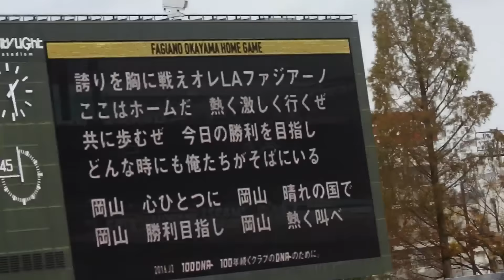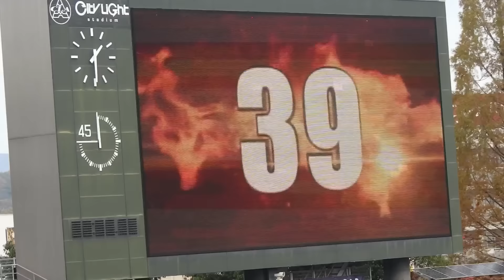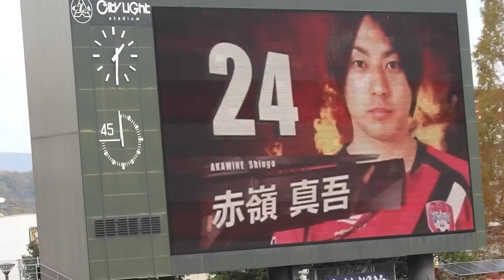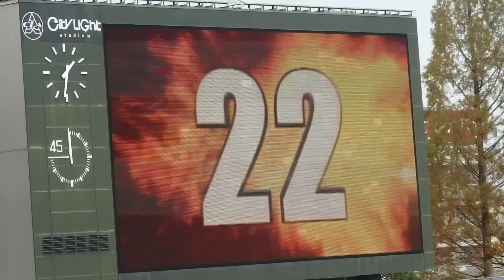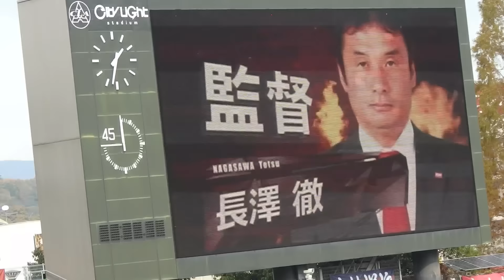161120 J2 第42節・最終節【ファジアーノ岡山 vs ザスパクサツ群馬】“心ひとつに”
《“心ひとつに”チャント〜選手紹介》
最終節、ホームにてプレーオフ進出をかけた戦いが今、始まる！！
岡山サポーターのチャントコールと大旗が熱い🔥
さて…結果は？？
2016シーズン最終節。『ファジアーノ岡山』このメンバーでの試合はラストです‼︎
ありがとう！！！プレーオフ進出、おめでとう！ 記念に…(^o^)/